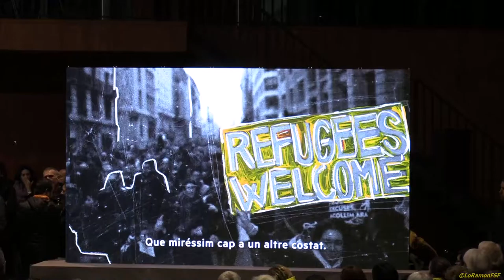Acte per les eleccions del 21D a la Ràpita. La democràcia sempre guanya!.FemRepública.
laRàpita omple de nou, com 1Oct , el pavelló firal en l’acte @Esquerra_ERC i @erclarapita Un plaer sentir-los!

el conseller @raulromeva,
i @jccaparros!